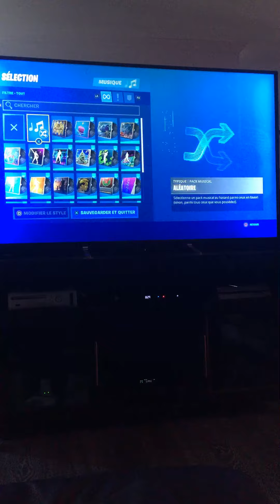Mon casier 2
Twitch nomadefortnite69 epic bast1029